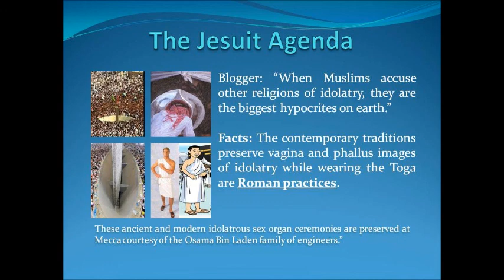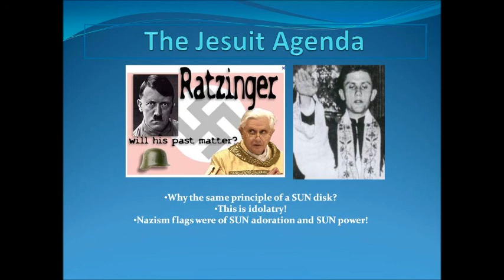Warning! Warning! Warning!